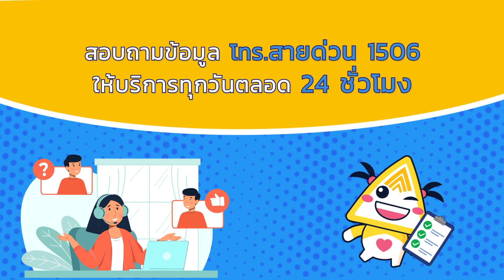สำนักงานประกันสังคม | ตอน 10 แม้ตกงาน ประกันสังคมพร้อมเคียงข้างคุณ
สปส. คุ้มครองลูกจ้างแม้ว่างงาน
พร้อมแนะสมัคร ม.39 เพื่อรักษาสิทธิต่อเนื่อง 6 กรณี

สำนักงานประกันสังคม คุ้มครองดูแลลูกจ้างอย่างทั่วถึง แม้กรณีว่างงาน โดยหากถูกเลิกจ้าง จะได้รับเงินทดแทนการขาดรายได้ ในอัตราร้อยละ 50 ของค่าจ้าง ครั้งละไม่เกิน 180 วันต่อปี และเพื่อเป็นการรักษาสิทธิประโยชน์อย่างต่อเนื่อง ผู้ประกันตนต้องสมัครเป็นผู้ประกันตน มาตรา 39 ซึ่งจะได้รับความคุ้มครองตามกฎหมายประกันสังคมต่อไปรวม 6 กรณี โดยสามารถยื่นแบบคำขอเป็นผู้ประกันตนมาตรา 39 ได้ภายในระยะเวลา 6 เดือน นับแต่วันที่ออกจากงานและต้องนำส่งเงินสมทบทุกเดือน ๆ ละ 432 บาท

สอบถามข้อมูลเพิ่มเติมได้ที่สายด่วน 1506 บริการ 24 ชั่วโมง Line@ssothai และทางเว็บไซต์สำนักงานประกันสังคม

Hotline: 1506 (ตลอด 24 ชั่วโมง)